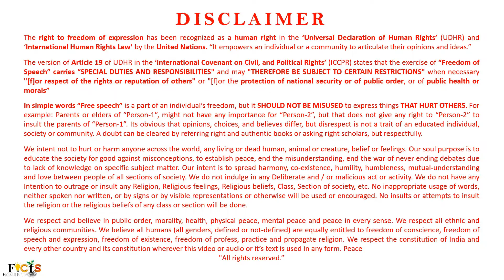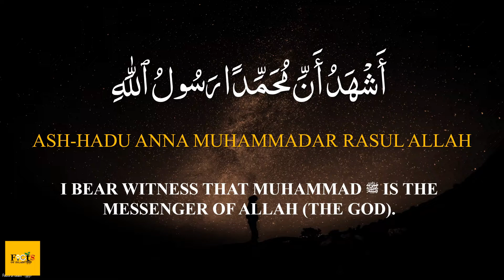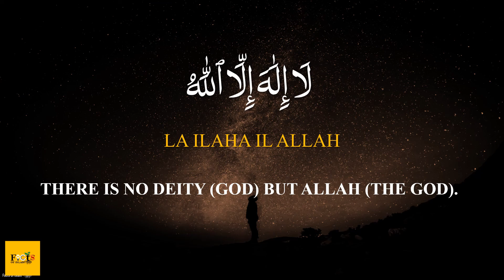Learn Azan with Meaning | अज़ान सीखें।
Welcome to @factsofislam_ Learn Azan with meaning. A series of Azans in the entire world. Behtareen Azan | अज़ान सीखें ,